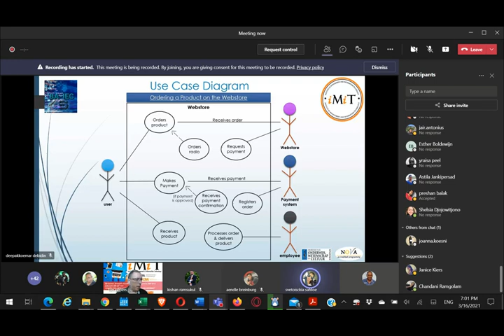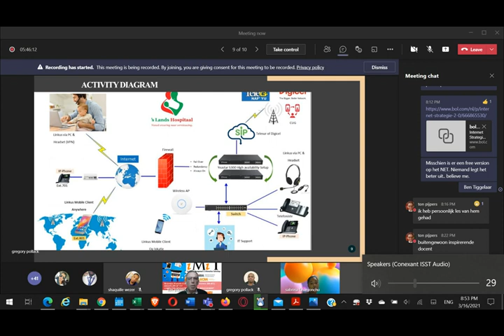IMIT BLENDED LEARNING SINCE 2017